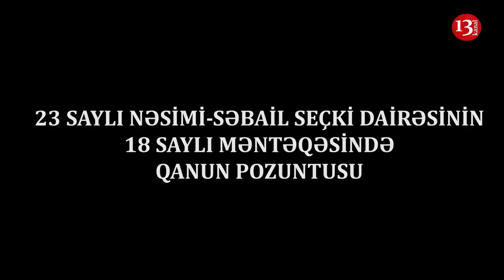"Ay bacı olmaz axı belə, nə iş görürüsən?"-23 Saylı Nəsimi-Səbail seçki dairəsində Qanun Pozuntusu